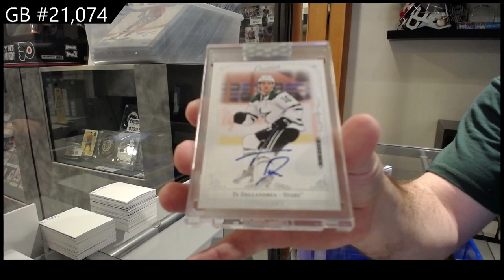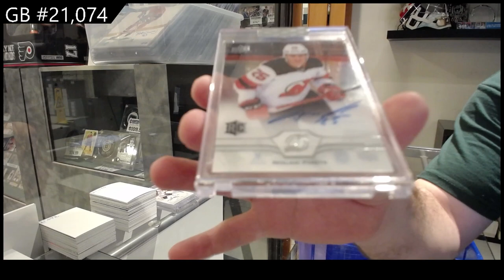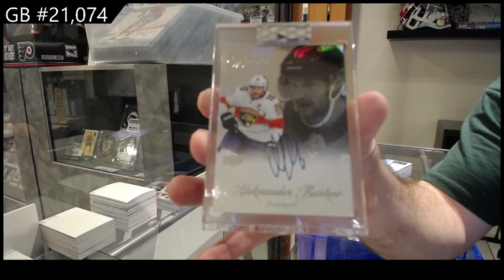2020-21 Upper Deck Clear Cut Hockey 4 Box Break - CNC GB #21,074